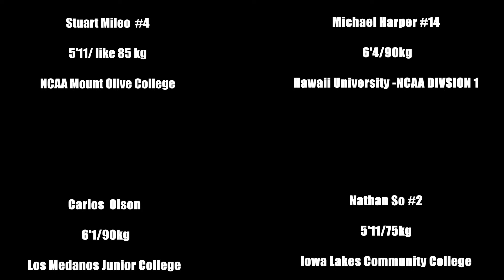Australian Basketball Digest (AUBD) Guard workout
Australian Basketball Digest athletes workout. AUBD guards go through various drills.

PLAYERS:

-Stuart Mileo- Mount Olive College NCAA DIVSION II #4
-Michael Harper- Hawaii university NCAA DIVSION 1 #14
-Carlos Olson- Los Medanos Junior college
-Nathan So- Iowa Lakes Community College #2